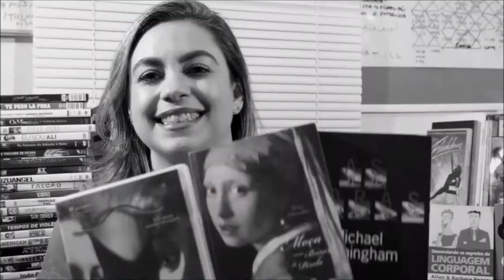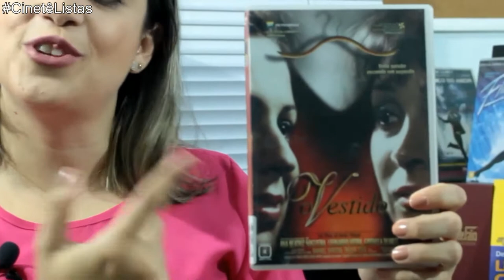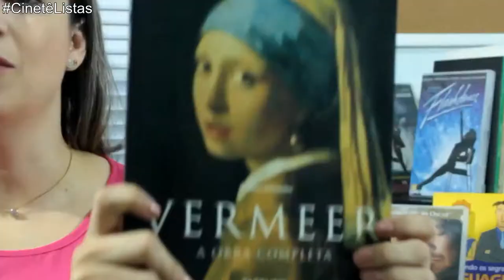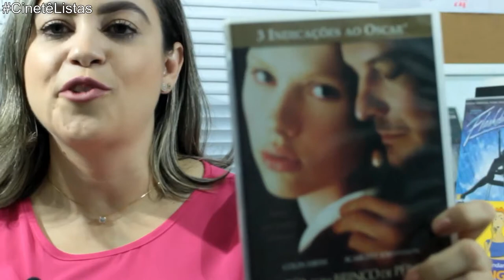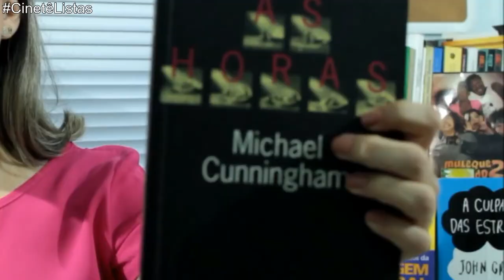3 OBRAS LITERÁRIAS que viraram FILMES - Cinetê Listas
NOVA TAG - Cinetê Listas.
No vídeo de estréia convidamos Natercia Garrido, crítica literária e professora de Literatura. Foram apresentados 3 obras literárias que posteriormente viraram filmes.

Em breve nosso site, também, estará disponível ;-)